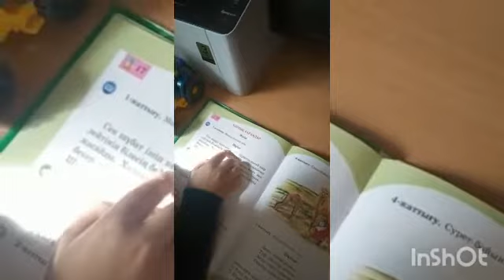Әуелбековтер отбасы, Қызылорда облысы, Жаңақорған ауданы, Манап ауылы №160 ОМ, 1 сын , 5 номин